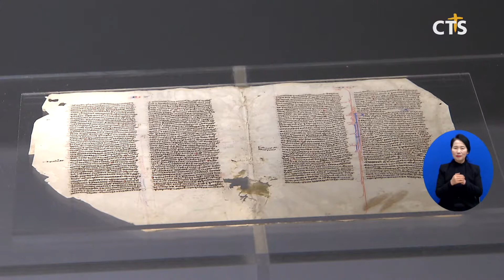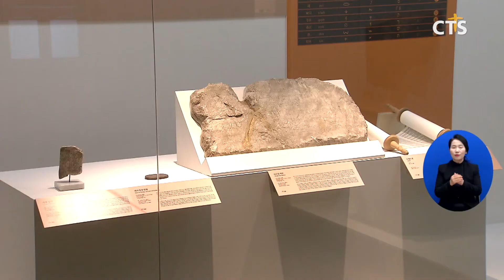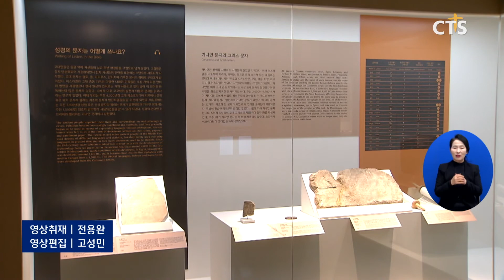국제성서박물관 재개관, CTS와 협력할 것(박세현) l CTS뉴스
앵커: 전 세계의 성경과 성경 관련 자료들을 전시하는 곳이 있습니다. 1995년 개관한 국제성서박물관인데요.

앵커: 이 국제성서박물관이 새로운 모습으로 재개관했습니다.  박세현 기자가 전합니다.

13세기경 기록된 양피지 성경, 구텐베르크의 성경 초판 겉표지. 종교개혁 시기, 마르틴 루터가 번역한 성경. 전 세계에 200권 뿐인 1611년 출간된 킹 제임스 성경 초판.

50여개 언어로 구성된 성경들과 17개국 언어로 녹음된 시편.
19세기부터 시작된 한국성경의 번역 역사와 관련 기록들

고기잡이 체험과, 골리앗에게 물맷돌 쏘기. 구약시대 문화체험 공간도 마련돼 있습니다

STD 저는 지금 구약시대 제사장 옷을 입고 있는데요 이처럼 국제성서박물관에서는 성경 속 문화를 체험할 수 있는 공간이 마련됐습니다.

1995년 설립돼 기독교 문화유산 확산에 앞장서온 국제성서박물관. 국제성서박물관이 지난 13일 재개관했습니다.

INT 임미영 박사 / 국제성서박물관
성경은 살아있다라고 이야기 하잖아요 성경이 없이는 세상의 역사가 이뤄지지 않았거든요 중세 13세기부터의 성경을 가지고 있고요 현대까지 다양하게 유럽이라든가 중동이라든가 한국 미국 성경들을 다 가지고 있거든요 세계에서 성경이 어떤 역할을 했는지 세계사에서 어떤 변화를 가져왔는지를 중심으로 해서 전시가 이뤄지고 있고요

국제성서박물관은 재개관과 발맞춰 CTS와의 협약식을 맺고 협력을 다짐했습니다. 두 기관은 협약식에서 기독교 문화 확산을 위한 국제성서박물관의 홍보 협력. 유물 관련영상물 제작과 성경 콘텐츠 개발 협력. 기독교 문화 전파 사업 협력 등을 다짐했습니다.

INT 한상호 이사장 / 국제성서박물관
기독교 문화의 다양한 콘텐츠를 개발하고 보급할 수 있는 협력이 이뤄질 것이라고 저는 분명히 확신합니다 저희 박물관이나 CTS가 가지고 있는 목표가 같기 때문이라고 믿습니다

25년 만에 재개관한 국제성서박물관. 변하는 세상 가운데 변하지 않는 성경의 진리를 문화 속에 녹여내고자 새롭게 출발했습니다. CTS뉴스 박세현입니다.